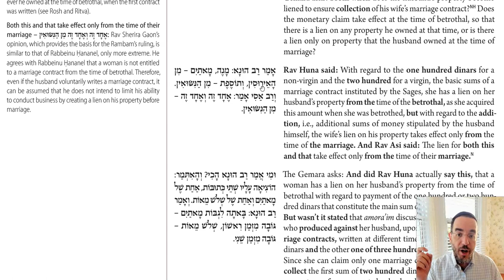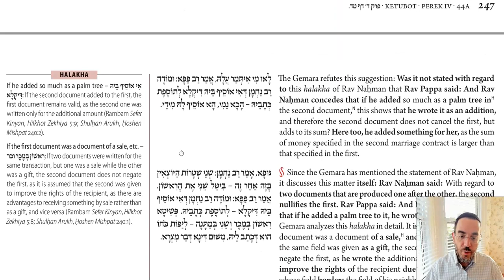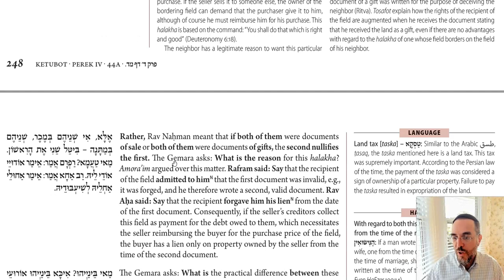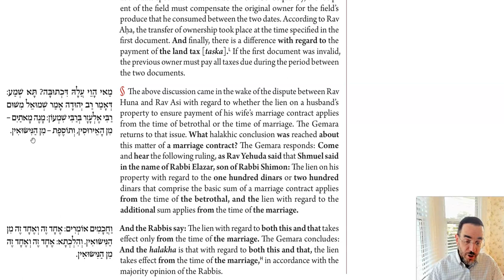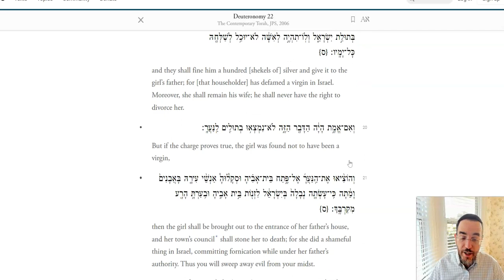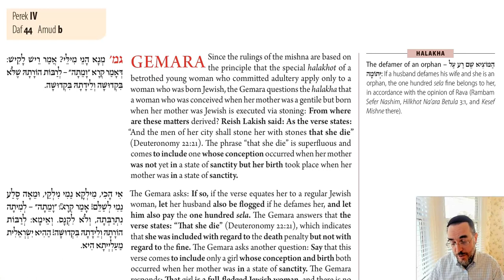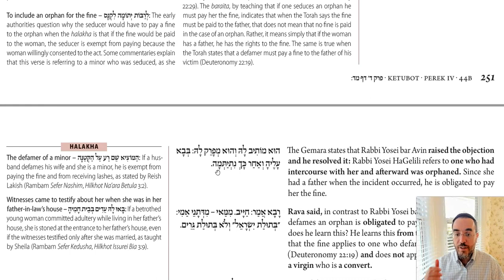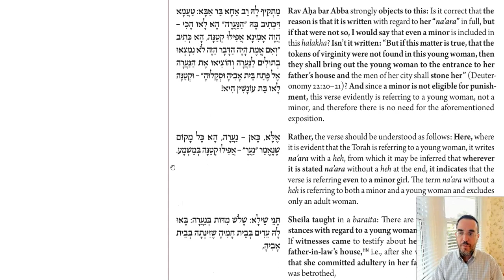Daf Yomi - Ketubot 44 - Slandering a Converted Wife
Dedicated by Morris and Julie Dweck in Honor of their children.